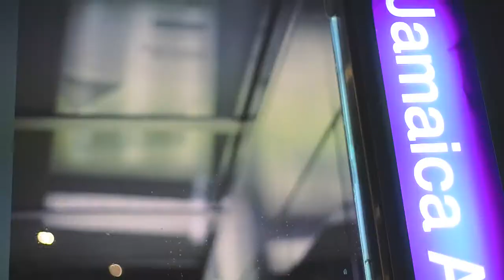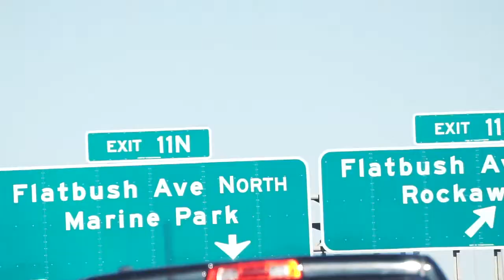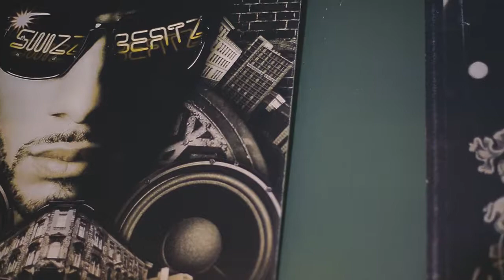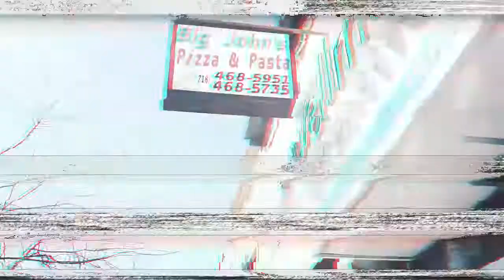D.E.M.E Straight from the Kitchen NYC PROMO VLOG Part 2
DUDE EVERY MC ENVY drops part 2 to the NYC Promo VLOG Series directed by OMGFILMS. iiWii Entertainment. 2017